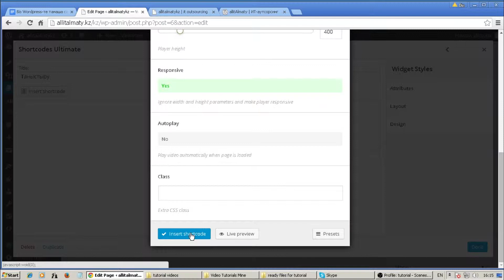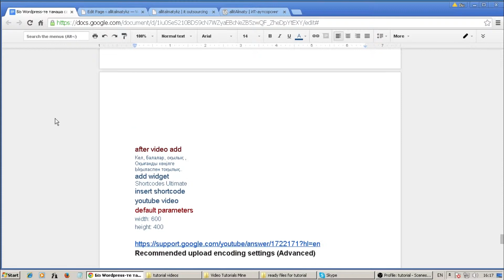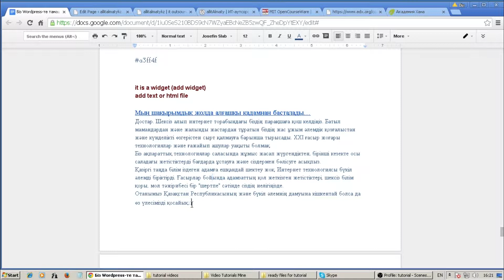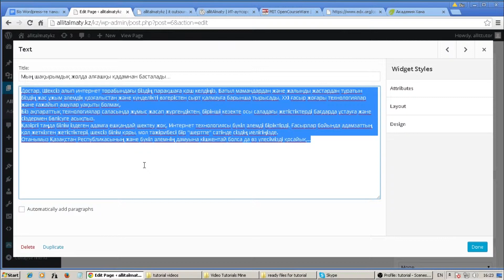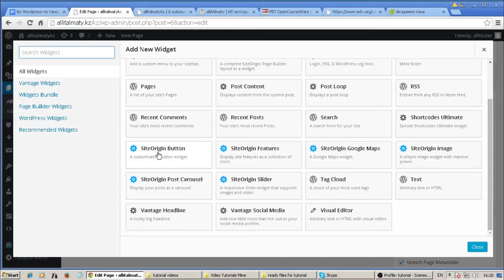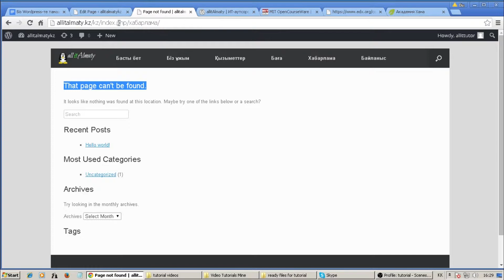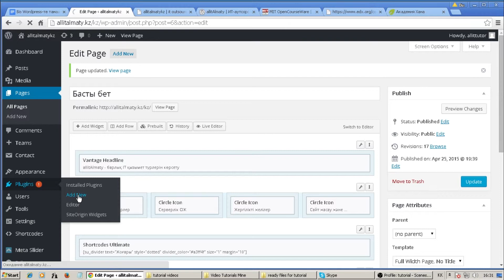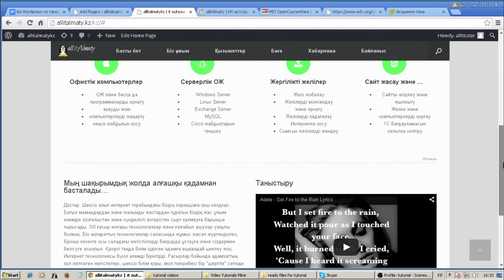Ашық сабақ: 16. Сайтқа видео қосу (YouTube). Бөлім 2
Wordpress-те сайт жасау. Сабақтың он алтыншы бөлімі. Бұл сабақта веб парақшаға бөлу сызығын қосу (divider) және видео қосу қарастырылады. Видеоны кез келген сайттан алуға болады. Бірақ соның ішінде бәріне тансы және ыңғайлы YouTube сайтынан видеоны қосамыз. Екінші бөлімі. Бұл бөлімде және сайтқа қажетті батырма қосу бар.

Рахмет!